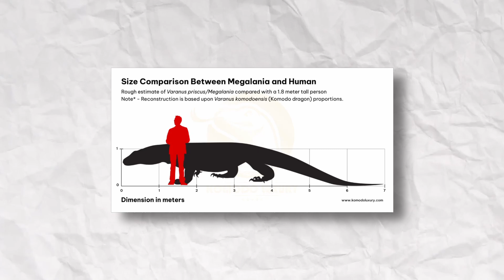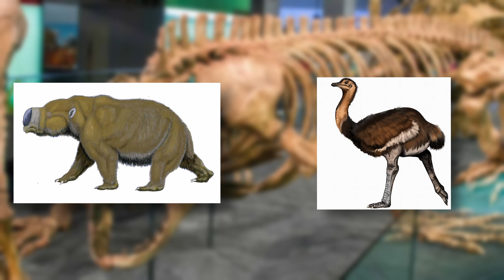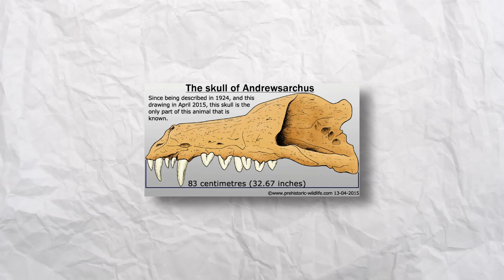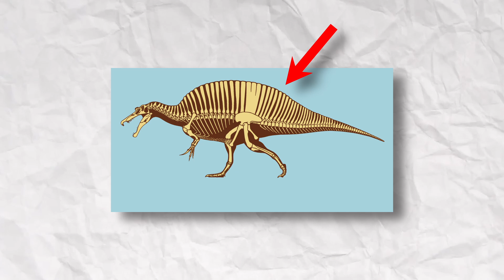Ranking All 7 Continents By Their Deadliest EXTINCT Predator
From the icy waters of Antarctica to the burning deserts of Africa, every continent was once ruled by its own deadly predator. In this video, we explore seven of the most terrifying extinct animal, one from each continent who dominated their worlds before vanishing forever. Discover how these apex predators rose to power, what made them deadly, and how nature itself brought about their end. Also pls like and sub :3

Chapters:
0:00 Intro
0:31 Antarctica - Mosasaurus
1:52 Europe - Cave Lion
3:34 Australia - Megalania
4:43 North America - Saber-toothed Cat
6:09 South America - Short-faced Bear
7:25 Asia - Andrewsarchus
8:47 Africa - Spinosaurus
10:08 Outro

Mothlight Media, Ben G Thomas, PBS Eons, Casual Geographic, The Wild Report, WILD VERSUS, Ze Frank, TierZoo